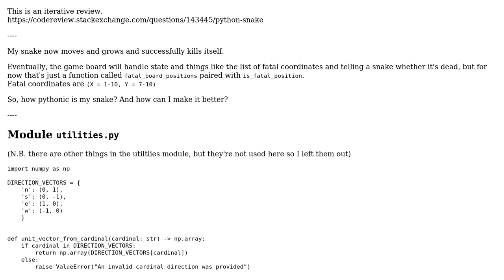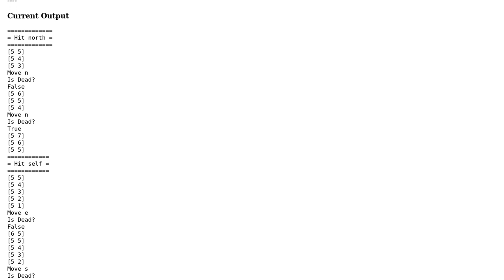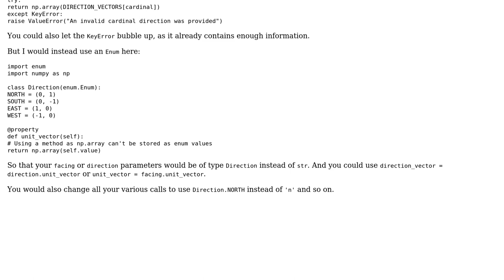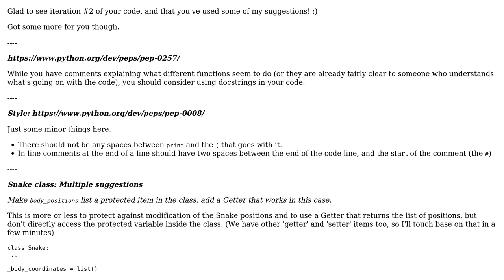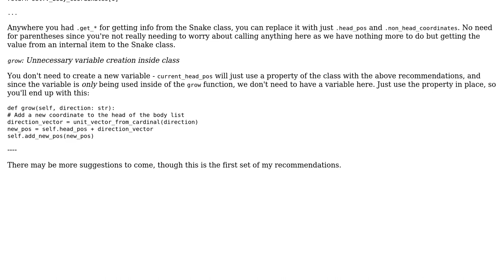Code Review: Snake is dead. Long live snake (3 Solutions!!)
Code Review: Snake is dead. Long live snake

With thanks & praise to God, and with thanks to the many people who have made this project possible! | Content (except music & images) licensed under CC BY-SA | Music | Images & others | With thanks to user Thomas Ward user Kaz user forsvarir user 301_Moved_Permanently and the Stack Exchange Network Trademarks are property of their respective owners. You are responsible for your own actions.